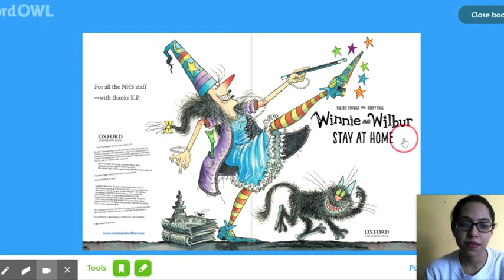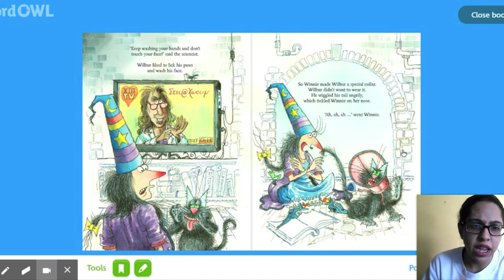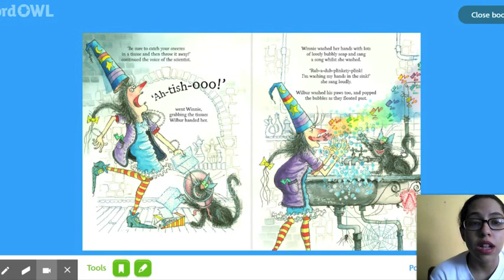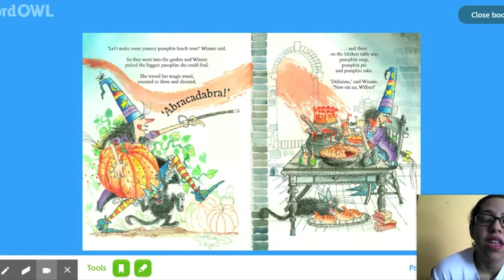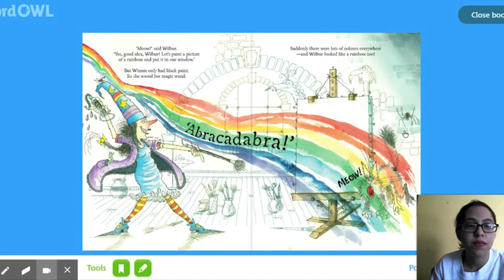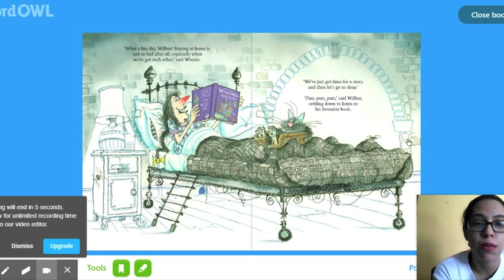Winnie and Wilbur stay at home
Teacher Brenda wants to read you this lovely story!